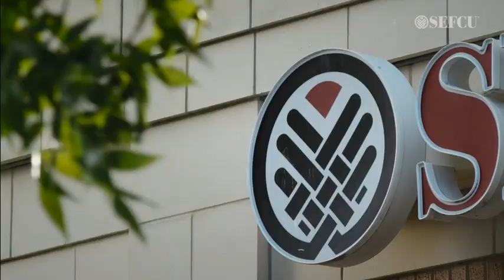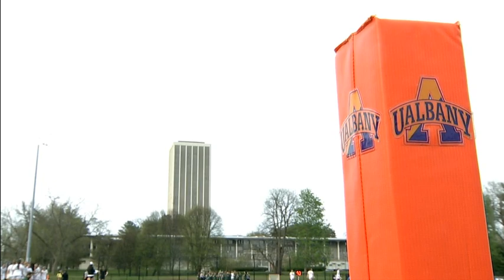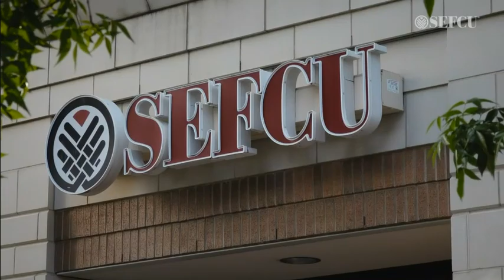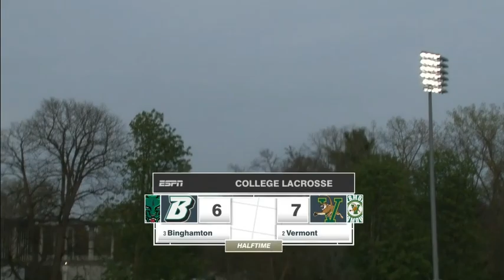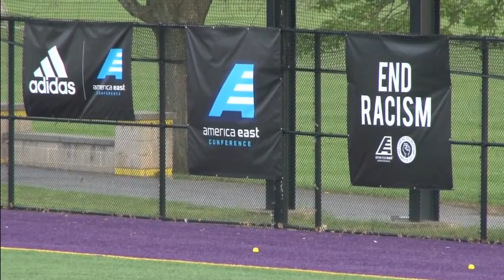AEC SF Binghamton vs Vermont Women's College Lacrosse 2022